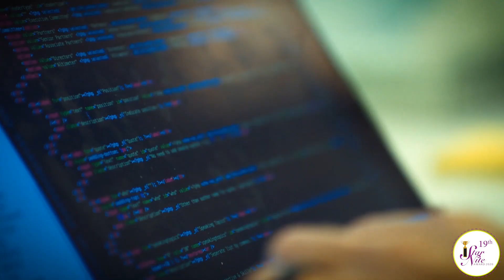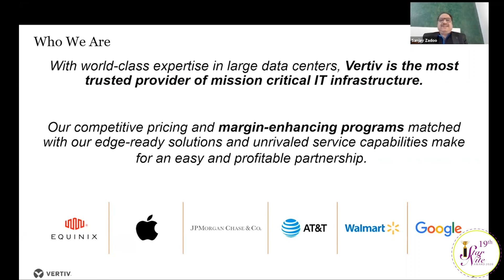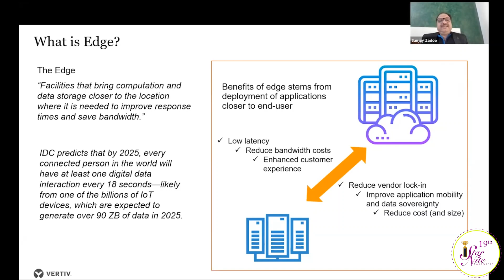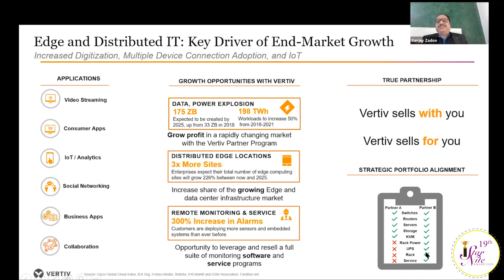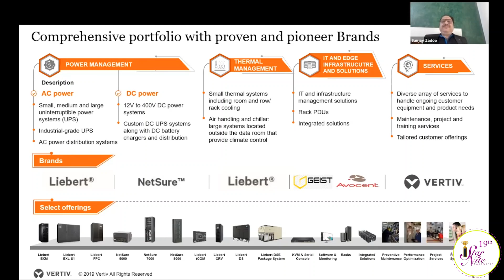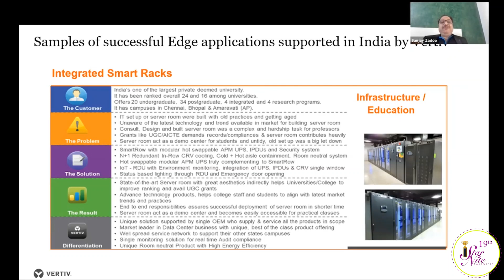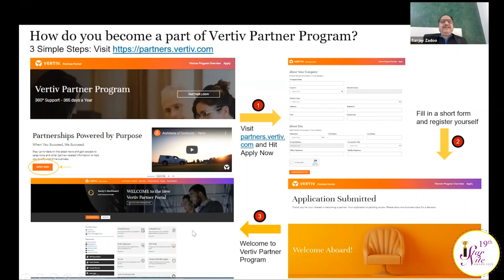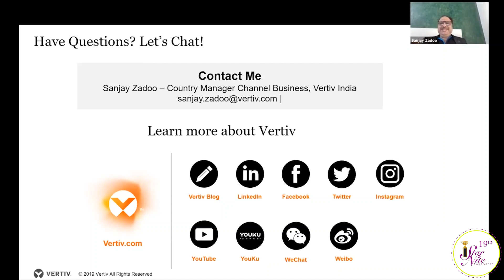VAR SYMPOSIUM Mr. Sanjay Zadoo, Country Manager, Channel Business- Vertiv Energy India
Mr. Sanjay Zadoo, Country Manager, Channel Business- Vertiv Energy India